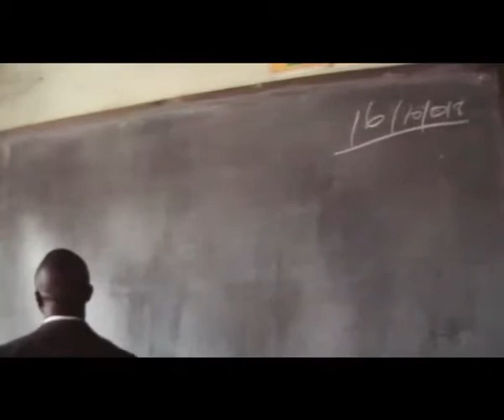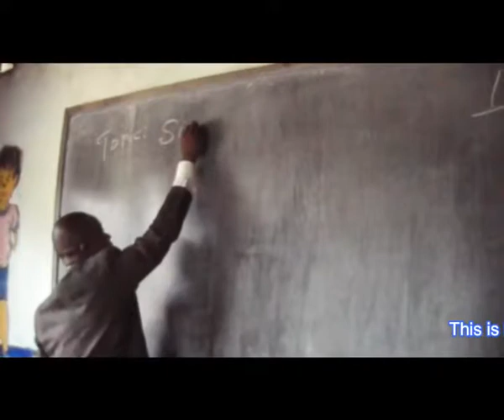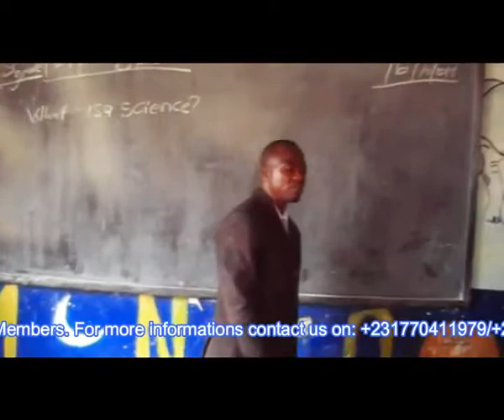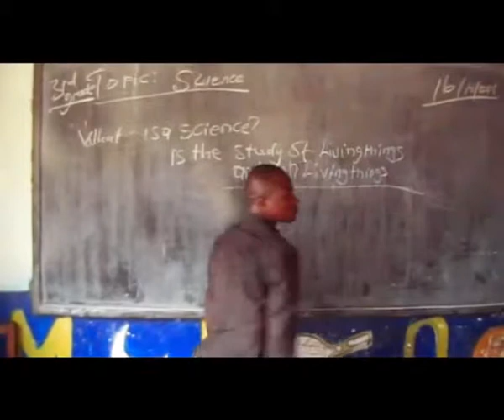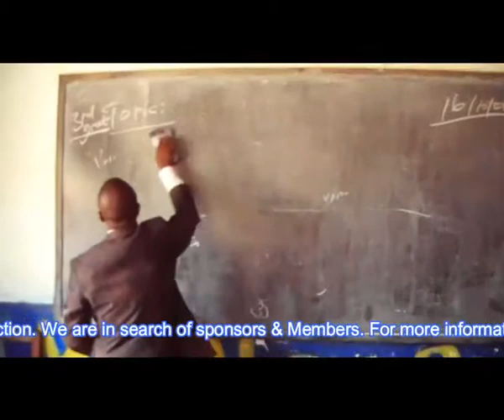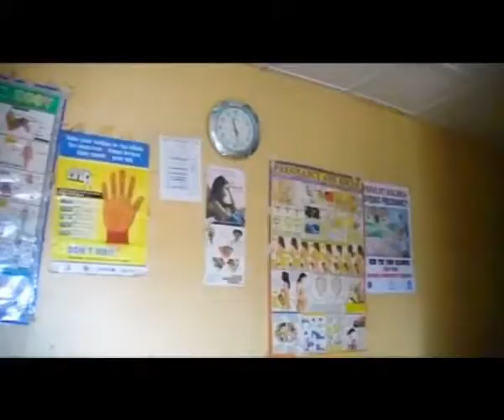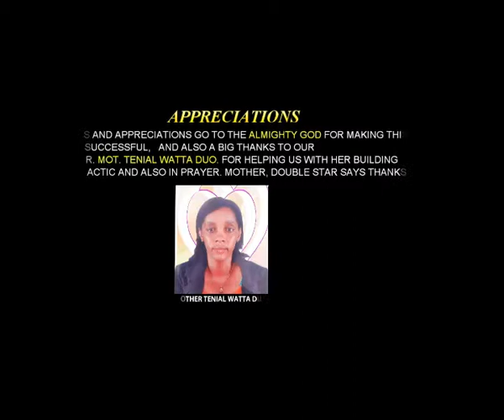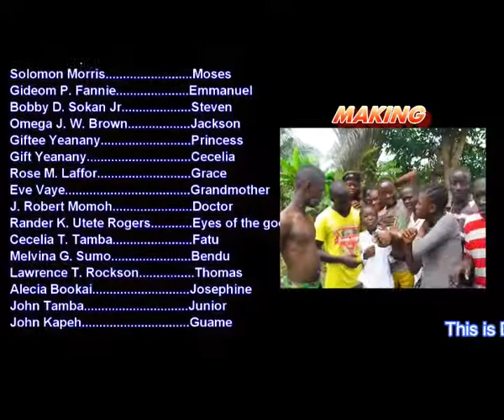Lucina My Only child Part 2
This is Double Star Kids Movie Production...